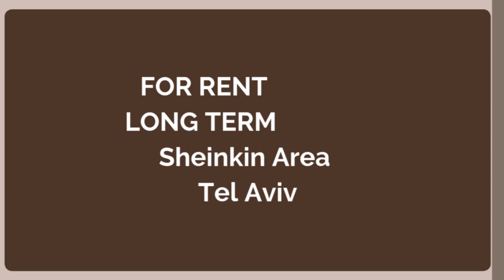Sheinkin Area Tel Aviv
🌺🌺FOR RENT LONG TERM🌺🌺
Sheinkin Area
Apartment Duplex Garden
Rooms 5
Bedrooms: 4
Shower:3
Toilets:3
Floor: Ground
Size 230 sqm
Parking 3